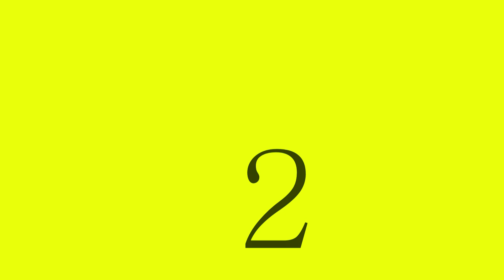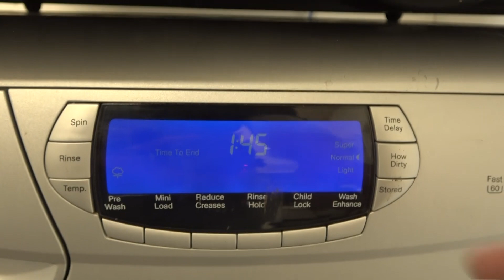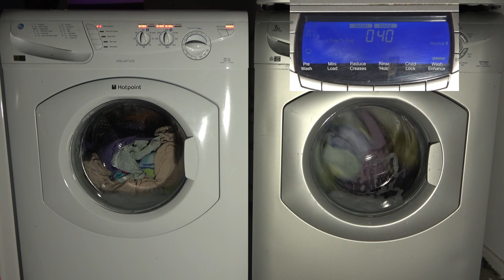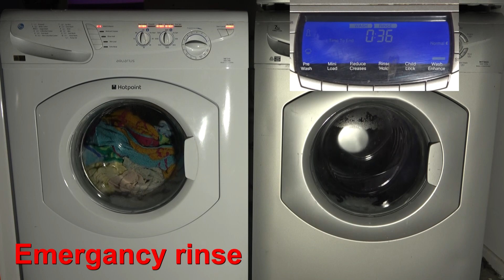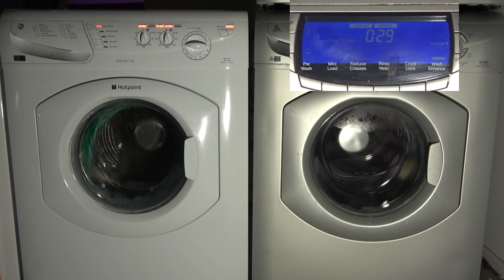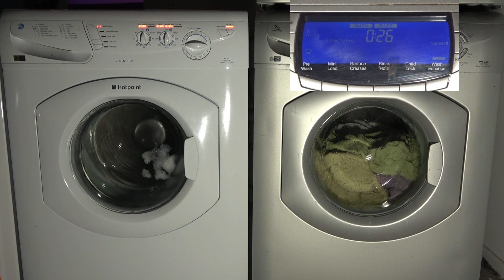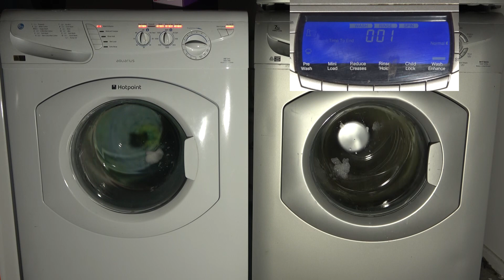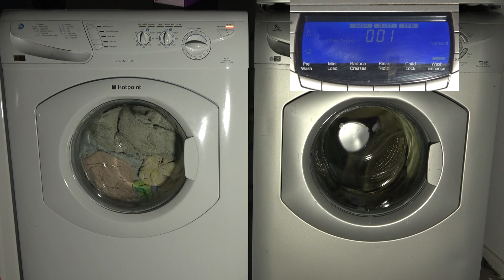Wash Race - Hotpoint Aquarius WF541 vs. Hotpoint Ultima WT960 / Cotton Standard 60'c